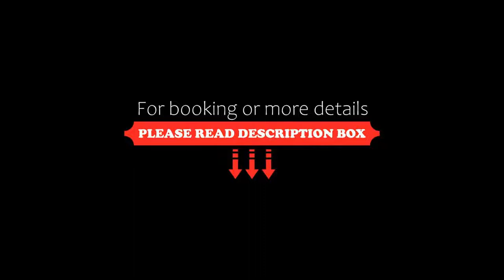Mercure Chiang Mai SHA Extra Plus, Chiang Mai, Thailand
About Property:
Mercure Chiang Mai is located in Muang District, a short distance from the Sunday Market Walking Street and Nimmanhaemin Road. Guests can enjoy nightly shows at the Miracle Cabaret, situated just next door. There is also a supermarket and bank services nearby. Boasting an outdoor pool and a restaurant, the hotel offers a shuttle service to the Night Bazaar.
Non-smoking rooms at Mercure Chiang Mai come with a cable TV, tea/coffee maker and free WiFi. An en suite bat...
Property Type: Hotel
Address: 183 Changpuek Road, Tambon Sripoom, Amphoe Muang, Chiang Mai, Si Phum, 50200 Chiang Mai, Thailand
Searching For
1. Mercure Chiang Mai SHA Extra Plus - Chiang Mai - Thailand
2. Mercure Chiang Mai SHA Extra Plus - Chiang Mai - Thailand Address
3. Mercure Chiang Mai SHA Extra Plus - Chiang Mai - Thailand Rooms
4. Mercure Chiang Mai SHA Extra Plus - Chiang Mai - Thailand Amenities
5. Mercure Chiang Mai SHA Extra Plus - Chiang Mai - Thailand Offers and Deals
Audio Credit:
Track Title: Subway Dreams
Artist: Dan Henig